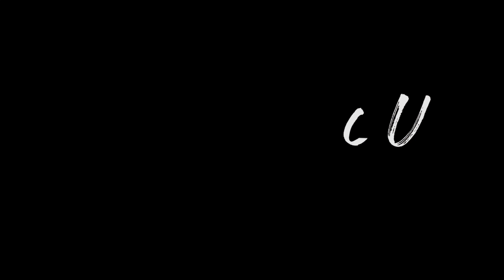Master Sir - Acoustic cover by Ashini Fernando & Ashira Fernando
We are back with another fresh cover for you all. This song " Master Sir by Neela Wickramasinghe " is an all time favourite. I've heard this song being covered in different styles by famous Sri Lankan vocalists. Feels great to do a cover on this along with Ashini Fernando who did an amazing job on the vocals. I hope you guys like it as much as I did.

Thank you everyone for the amazing support throughout.